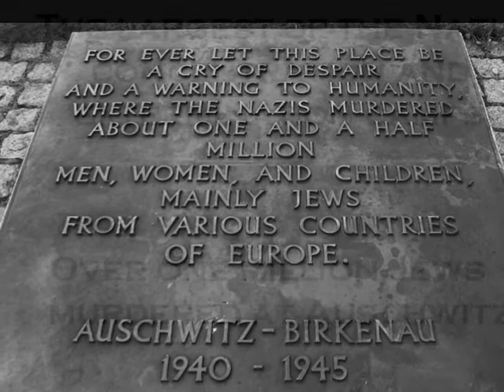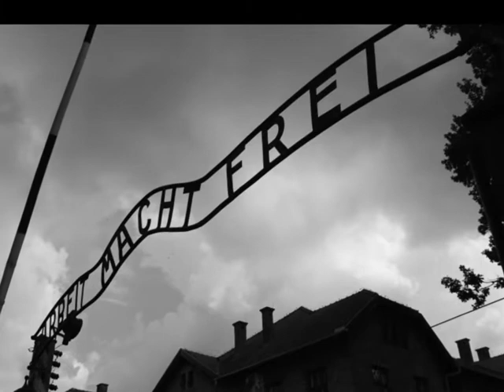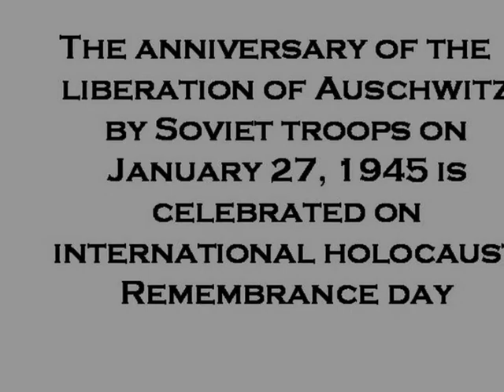Auschwitz and Birkenau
These are a collection from my 2009 trip to Poland.  Auschwitz and Birkenau.  This was the largest of the Nazi concentration camps.